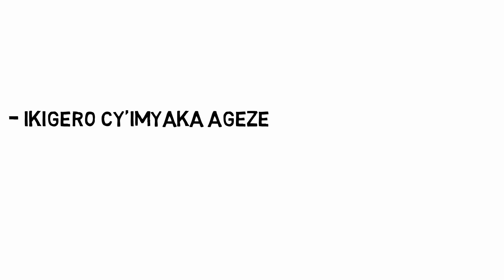Bisaba amezi atari make umuntu akora imyitozo ngororangingo!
Iyo umuntu ahagaritse gukora imyitozo ngororangingo nabwo atakaza imbaraga no kumera neza kwe bitewe n’impamvu zitandukanye zishingiye ku buryo yabikoragamo n’imbaraga yakoreshaga ndetse n’imitemberere y’amaraso ye.

Urugero nk’umuntu wabigize umwuga mu gusiganwa intera ndende ku maguru aba ashobora kwiruka ibilometero 42 mu gihe cy’amasaha 2 n’igice ariko ibi bimusaba kuba akora imyitozo nibura iminsi 5 cyangwa 6 mu cyumweru, ibi bikaba bimuhesha kwiruka nibura ibilometero 90 mu cyumweru kandi akazakomeza gukunda kubikora adacogora.

Mu gihe umukinnyi nk’uyu ahagaritse gukora imyitozo wenda bitewe n’uko atakitabira amarushanwa ngo yiyumvemo ko umubiri we ukwiye guhora umeze neza, mu gihe cy’ibyumweru bike cyane ahita atangira gutakaza imbaduko umubiri we wari usanganywe mu gihe yitaga ku kuwukoresha imyitozo. Ndetse ngo ahita atakaza 10% by’umwuka mwiza yahumekaga ubwo yabaga yitoza kandi ngo ibi mu byumweru 4 bya mbere biba byamaze kubaho.